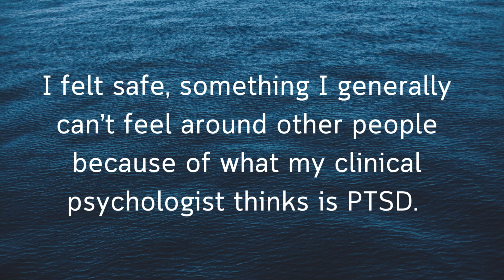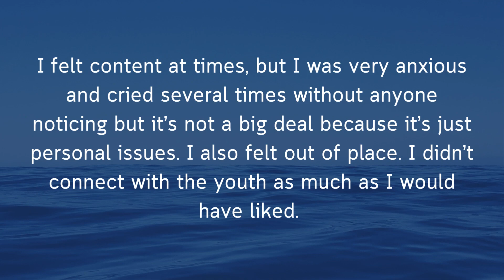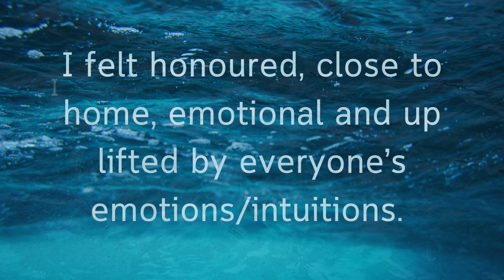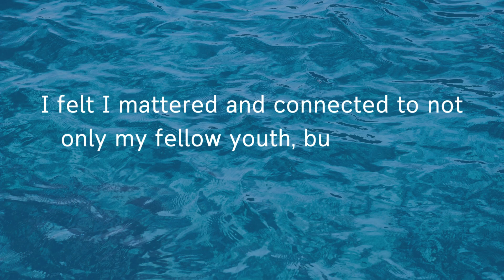We're Listening 2024 How We Felt: Voices of Indigenous Youth in Atlantic Canada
At Three Things Youth Voice, Development, and Healing Gatherings our team works hard to ensure young people and the adult allies travelling with them understand, deeply, that they matter, are important, and belong.

Here is their experiences, in their own words.  A powerful reminder that bringing youth together matters.  A lot.